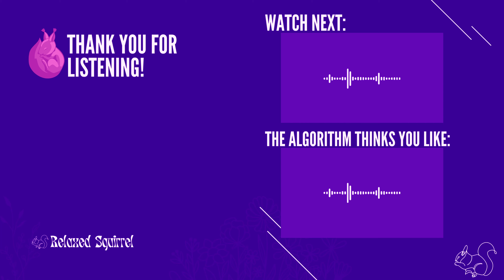Soft House and more. Easy to listen to!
Thank you for listening to Relaxed Squirrel!

TRACKLIST:
00:00 Love to Be around You (Instrumental Version) - Love Beans
02:54 Stay Hazy - Duckmaw
07:34 Marigold Seeds - Tape Machines
10:22 Moon Cats - dreem
13:30 2Ez - Midnight Cycler
16:27 Sur Mer - Duckmaw
20:57 Mozart in the Park - Pure Indigo
23:19 Highlander - Andre Aguado
27:49 Bitter Move - Far Orange
30:42 Muffled - Dye O
34:02 Pollensa - Harvio
37:14 Blue Dot - Hosini & Jones
41:46 Rendezvous (Instrumental Version) - LeDorean
45:24 Say - Heyson
47:55 Should I Let Go_ - oomiee
51:12 Probiotic. - Timothy Infinite
53:37 Untruth - Felix Johansson Carne
59:51 None of the Above - Issue AB